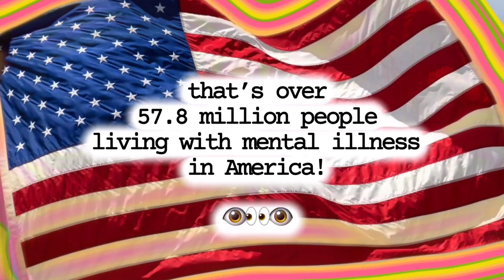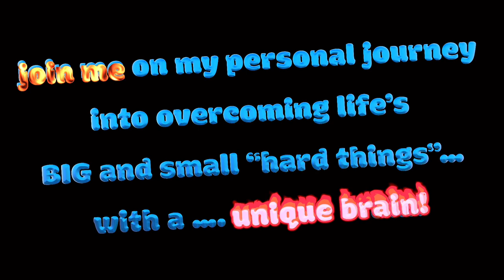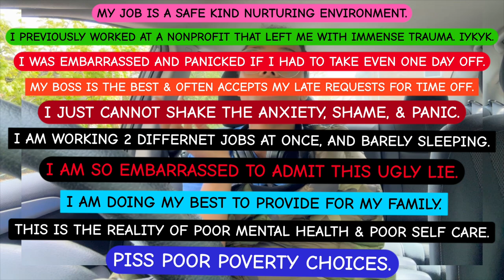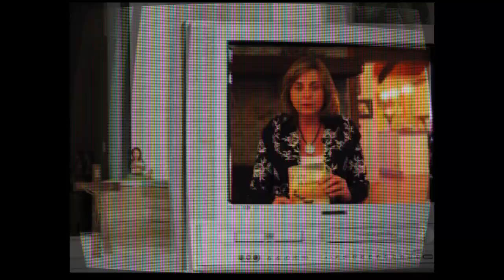unhinged healing thru radical honesty : a mental heath series on mental illness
Friend, I’m too tired to explain. I hope the people at my job never see this and also I hope they see this immediately. I’m so human every second of every day that it aches in my bones, meat, and even soul.

I’m so proud of this suffering corporal form for surviving and persevering to get me here: currently uploading from Italy. 🇮🇹

Come with me friend, on this journey to experience for yourself how the pieces fall together: from day dream to reality.

I’m finally crafting a life that is authentic to me and my creative projects… BY ANY MEANS NECESSARY. I’ve got little in the bank, but I believe deeply in myself at along last. Dreams really do come true, sometimes they just cost safety and security.